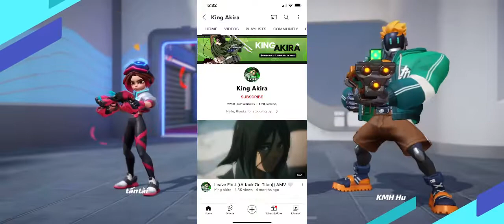Akira Dubs ASMR’s were weird￼￼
I felt like I had to get this off of my chest for some reason